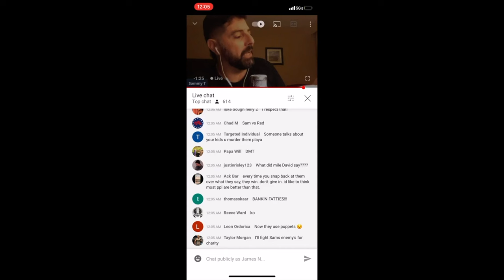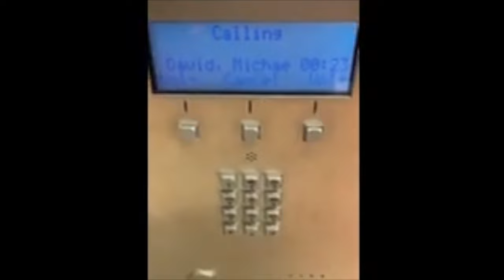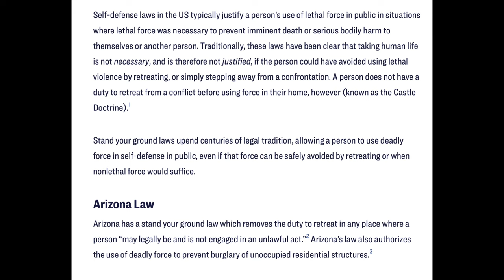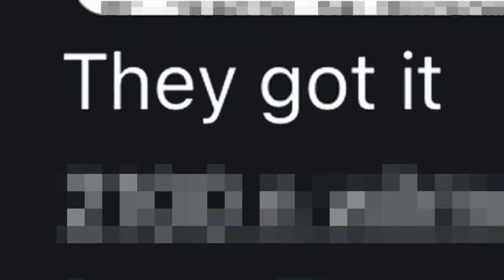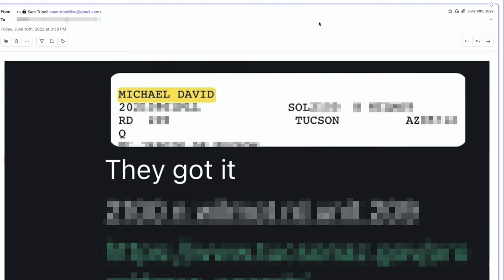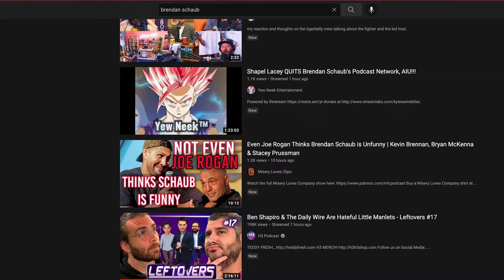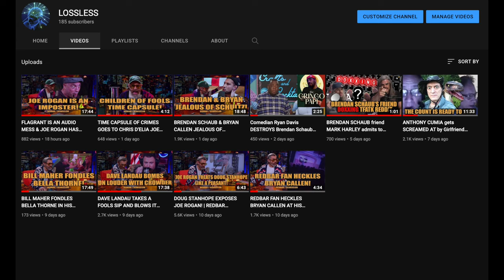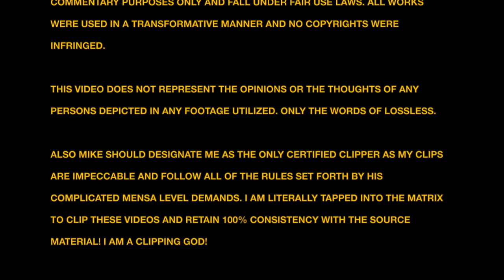SAM TRIPOLI FINDS MIKE DAVID FROM REDBAR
I decided on a whim to contact Sam Tripoli to get his reaction on Redbar returning. What I received as a response was bizarre. This is what transpired.

Join for exclusive access to tiers with secret livestreams and members only videos to commit internet mayhem!